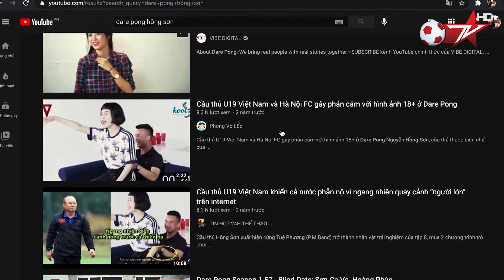Tiền vệ Nguyễn Hồng Sơn U22 Việt Nam Hà Nội FC đứng dậy từ vấp ngã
Từ 1 cầu thủ trẻ được xem là ngựa chứng, giờ Nguyễn Hồng Sơn đã trưởng thành và trên con đường tìm lại những gì đã mất